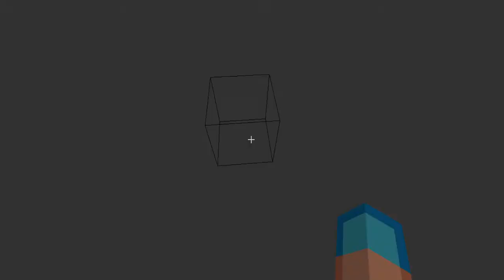we start a pure survival series (for real this time)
ye s this is gonna be a series